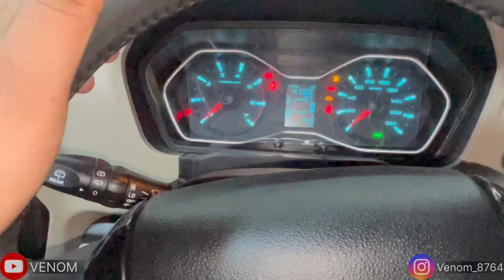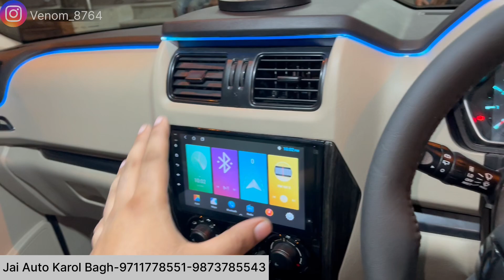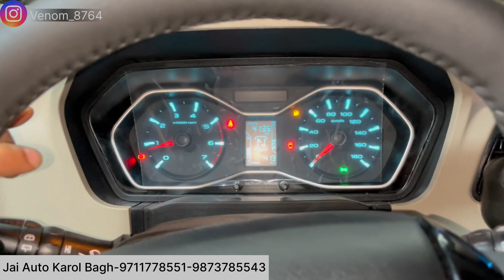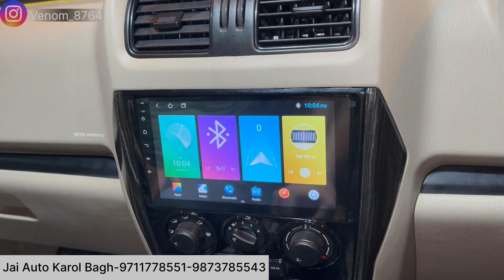scorpio classic s11 meter✅scorpio classic s✅Scorpio modified✅Scorpio classic s rear wiper✅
(CHECKOUT REELS)

PHONE NO.  :
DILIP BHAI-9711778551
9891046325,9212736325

JAI AUTO ADDRESS:
10158, 10166, Abdul Aziz Rd, Block 15, WEA, Karol Bagh, New Delhi, Delhi 110005

mahindra scorpio
scorpio 2023
scorpio classic
Mahindra scorpio
mahindra scorpio
scorpio
scorpio android
scorpio 2023
Venom
Scorpio top model alloy installation
Scorpio
car inerior